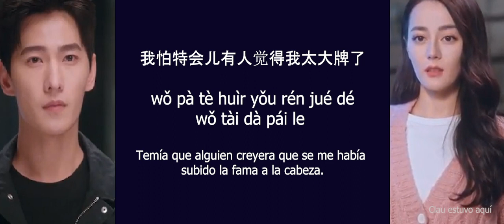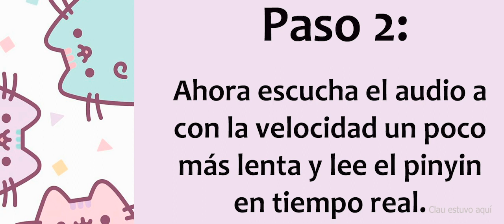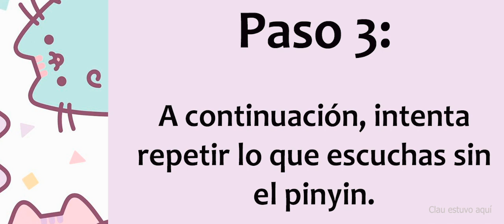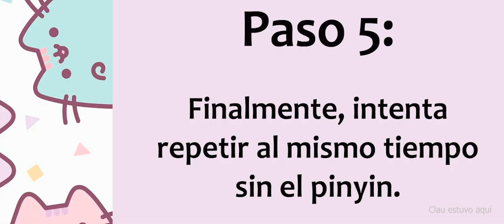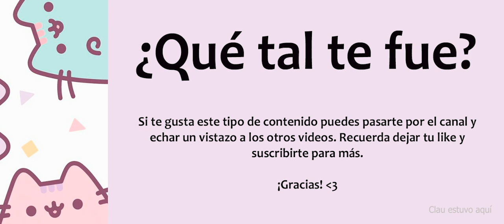Practica tu pronunciación con Shadowing [练习 3] // You are my glory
Luego de mucho tiempo traigo nuevo contenido. Esta vez es un video preparado especialmente para hacer Shadowing, una técnica muy buena para practicar la pronunciación del idioma que uno está estudiando. Si quieres saber más sobre la técnica y los pasos a seguir, encontrarás más detalles en el video.

TRUCO: Repetir las partes necesarias todas las veces necesarias. Poco a poco, no es una competencia ❤

Échale un vistazo y dime qué te pareció, ¿te sirvió? Pronto traeré más si les sirven 💕🤭 También puedes revisar mi canal para ver más videos con ayuda para el idioma chino.

Serie: You Are My Glory